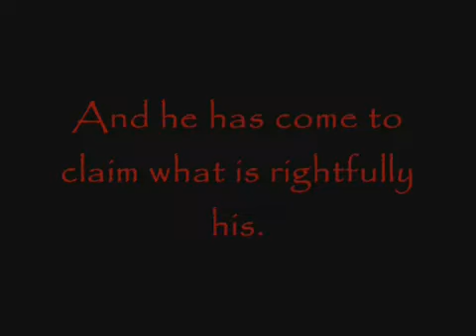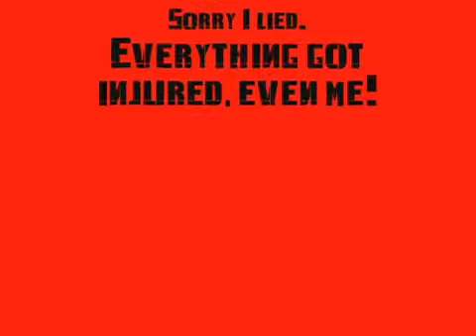War of the Lego Guys III